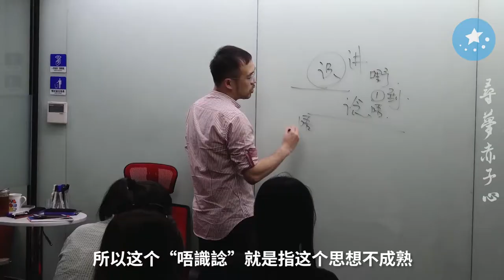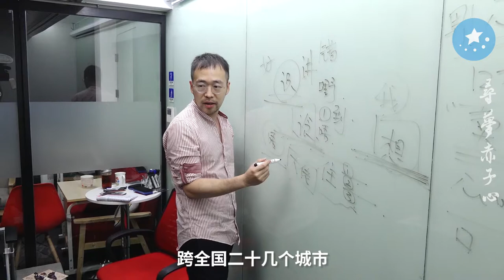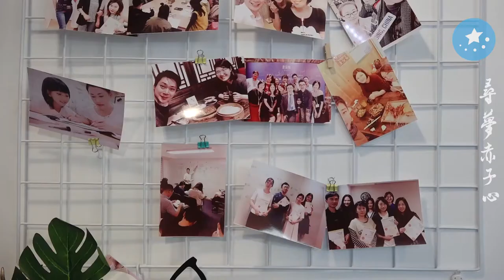行行出状元！上相亲节目招学员，港人内地教粤语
上相亲节目也可以招学员？靠教粤语也可以成立公司？来自香港的刘奋洋从最初上班只有四千块人民币的小职员，到转行在内地教粤语还创立了公司，他的小目标是将公司打造成全国汉语方言粤语类别最大的提供商，教大家沟通无障碍！